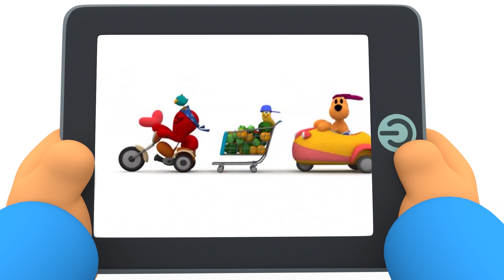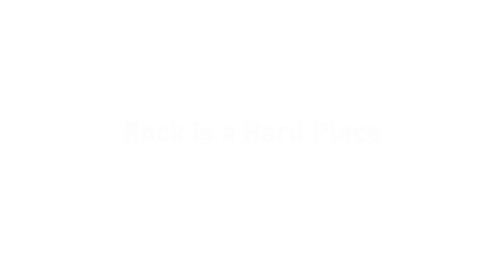🎄 POCOYO E NINA - Natal com yanko [125 minutos] | DESENHOS ANIMADOS para crianças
✔️ Voce gosta do Natal? Com quem você costuma comemorar? Os planos nem sempre saem como o esperado, mas estar perto dos amigos e da família é o que realmente importa. Aproveite esta compilação especial de Natal com Pocoyo e seus amigos!

00:00:00 Natal longe de casa
00:06:33 Un convidado especial
00:17:29 Uma conquista gelada
00:24:05 Pocoyo conhece à Nina
00:30:26 Curto-circuito
00:36:34 A dança da coceira
00:42:22 Bela jogada!
00:48:10 De volta ao passado
00:53:59 Batalha de dança parte dois
00:59:52 A banda de rock
01:05:52 Histórias de Halloween
01:11:45 Pequeno parque de diversões
01:17:36 O carteiro espacial
01:23:26 Um conto de natal alienígena
01:29:15 Ainda falta muito?
01:35:20 Que comece o jogo
01:41:19 Varrendo tudo
01:47:19 Brasil Nuvenzinha
01:53:20 O espirro
01:59:20 Chave para tudo

🎄 Un convidado especial
Pocoyo está preparando a decoração da árvore de Natal, mas a perde na neve. Enquanto a procura, ele faz um novo amigo: o Yeti! Mas todos os seus amigos têm medo do Pé Grande. Pocoyo tentará convencê-los de que não há necessidade de ter medo e que eles podem comemorar com o Pé Grande um feliz Natal!

❄️ Uma conquista gelada
Marciano Furioso pretende conquistar o mundo, mas ao chegar encontra uma surpresa: tudo está nevado, frio e branco! Não gosta de nada! Pocoyo e seus amigos tentam brincar com ele e involuntariamente estragam todos os seus planos de conquista.

👧 Pocoyo conhece à Nina
Coisas estranhas acontecem ao Pato: a mangueira para de funcionar e seu chapéu se mexe sozinho.

⚽️ Curto-circuito
A Nina não gosta de futebol e vai buscar outro jogo.

🏀 Bela jogada!
O Pocoyó e a Nina estão jogando tênis, mas o Pato troca a bola por uma bola de basquete.

💃 Batalha de dança parte dois
A Elly e a Nina nos divertem com um baile sincronizado.

🎸 A banda de rock
O Pocoyó e os seus amigos formaram uma banda de rock e o Octopus preparou uma sessão de fotos.